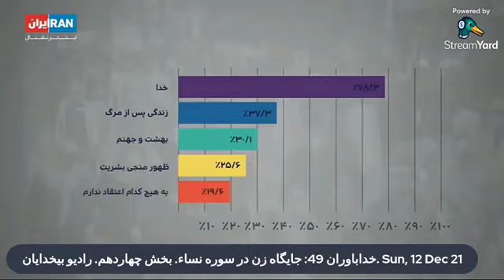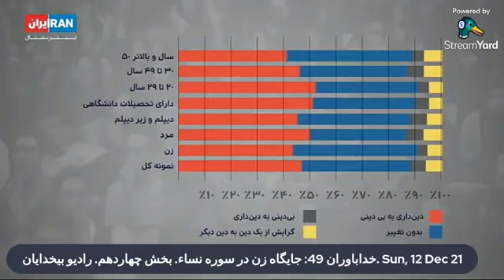جایگاه زن در سوره نسا. بخش چهاردهم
همراه با پرسشی برای مومنین

محل نشستهای هفتگی ما

Facebook.com/khodabavaran
Facebook.com/radiobikhodayan